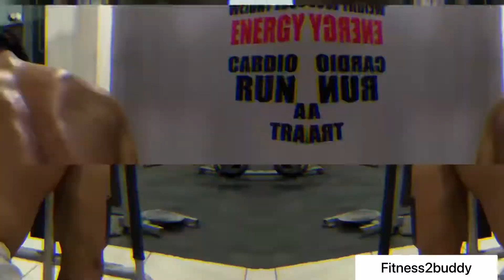BEST EXERCISE FOR KILLER BACK 🔥🔥🔥 || BACK DAY || Fitness2buddy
To ek or best Back exercise or Naye or ache effect ke sath video last tak dekho or batao kesi hai

fitness video download,
fitness video download free,
fitness video dataset,
shiva fitness video delete,
fitness video editing app,
fitness video editor,
fitness video effects,
fitness video editing premiere pro,
fitness video editing software,
fitness video exercise,
fitness video for middle school,
fitness video for kindergarten,
fitness video for students,
fitness video funny,
fitness video fitness video,
fitness video gym,
fitness video game console,
fitness video games ps4,
fitness video games switch,
fitness video get ripped,
fitness video game by pipeworks,
video fitness girl motivation,
fitness video hindi,
fitness video hosting,
fitness video hashtags,
fitness hype video,
fitness hoop video,
fitness motivation video hindi,
family fitness horror video,
fitness video intro,
fitness video indian,
fitness inspiration video,
fitness intro video template,
fitness intro video without text,
fitness instructional video,
fitness introduction video,
fitness video joe wicks,
fitness journey video,
junaid fitness video,
jacqueline fitness video,
fitness video 80er jahre,
video jumping fitness,
fitness video kaise banaye,
fitness video kannada,
fitness ki video,
fitness ki video kaise banaen,
fitness ka video,
fitness ke video,
fitness short video kaise banaye,
body fitness video kannada,
r k fitness video gym video,
gym video workout,
gym videos for kids,
gym video editing,
gym video song,
gym video tik tok,
gym video status,
gym video music,
gym video motivation,
gym video cinematic,
gym video attitude,
gym video ads,
gym video advertising,
gym video attitude song,
gym video and song,
gym video app,
gym video arnold,
gym video attitude status,
shooting a gym video,
making a gym video,
how to edit a gym video,
gym video background,
gym video background music viral video,
a viral video of birds falling from the sky,